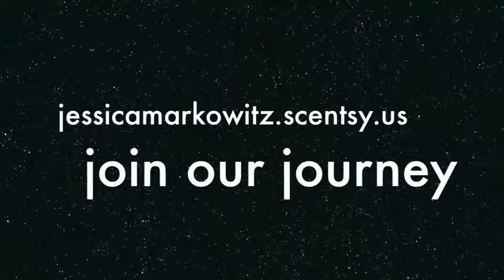My Story Part 3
My Story Part 4